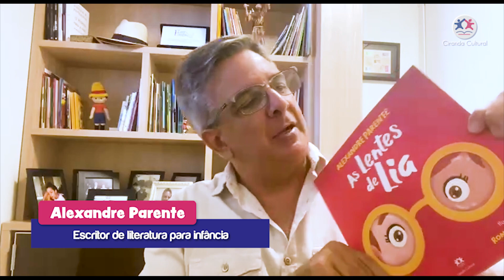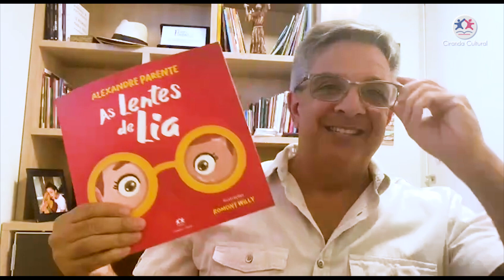Alexandre Parente apresenta o livro "As lentes de Lia"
Como lidar com a resistência das crianças em usar óculos? É possível mostrar a elas o lado positivo do uso das lentes de uma forma leve e divertida?
Esta é a missão de Alexandre Parente com  "As lentes de Lia", livro de sua autoria. A obra é recomendada para ensinar ao público infantil a importância de se enxergar melhor, além de toda a magia contida nas lentes em suas diversas formas.